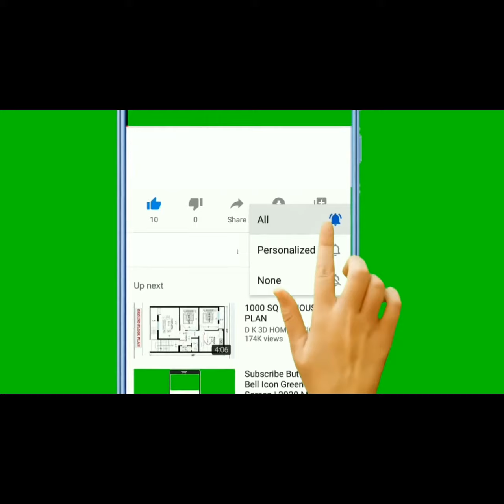Kangaroo is enjoying and capering with its children. Dont Miss these Beautiful Moments.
This is a beautiful video that is made in ZOO. Kangaroos and their beautiful children are playing and capering. These are Beautiful Moments. Dont Miss them.